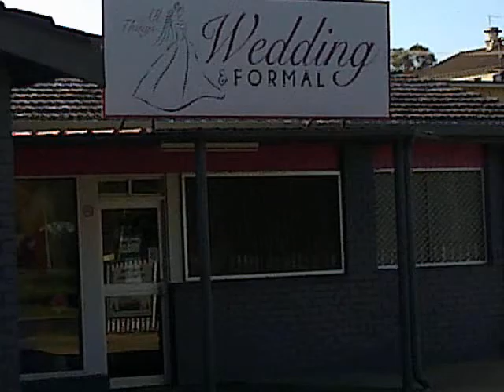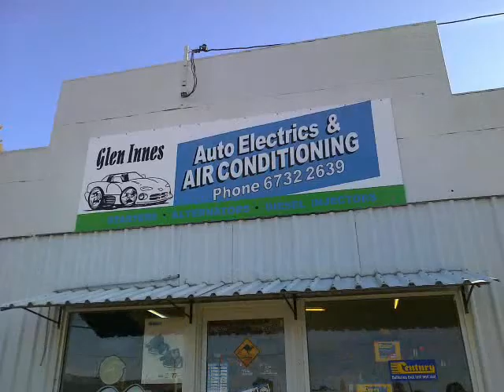Wharton's Garage Returns...; Rebooted, Realtime..!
Now Trading as Wharton's (or maybe "Wharto's...", which is what all his friends call him..., so, we'll see..?) Glen Innes Auto Electrics & Air Conditioning, with Matthew John Wharton being the new proprietor...!
After the drinking of the ceremonial bottle of Lowenbrau, as mentioned in this Video, Willy Struve asked if he could buy some of the Wharton's Garage Electrical Room's equipment  (like the Test Bench, etc...), but Dad told him he could have it for free, on the condition that Willy take everything in the room, & leave it fully cleaned out, so it could be used to store something other than the relics from his 1920s & 30s forray into Armature-Winding...
Which sort of explains a lot, including how come Terry Winter recently mentioned to Matthew that he still has the original Wharton's Garage Electrical Test-Bench, which he's quite happy to pass back on, to the grandson of the bloke who built it..!
If there's anybody who knows of a better illustration of the benefits of doing favours for people & giving them a chance to come good in their own time, as well as the manifold & interconnected benefits of choosing to continue to live wherever one has been Epigenetically fine-tuned to fit into the social, as well as the geographical, landscape where one spends their Childhood (the so called "Old Local Effect"..; then do please feel free to explain it at length, but until then I'm planning on cherishing the warm inner glow which this-all gives me, every time I think upon it, for a very long time...
If I had chosen to raise my children anywhere else in the world, they wouldn't be able to plug in to 4 or 5 generations' worth of ancestral reputations, & connections, & understandings about how this particular bit of the World's Surface happens to work..; & they'd have been trying to live somewhere else, where they wouldn't quite fit as well as they do here, where they were bred, & born, & have been raised to be a part of...
In Aboriginal terms, it said that it takes 7 generations in one place before one truly fits the Country...; & maybe the problem with modern  Europeonised Society is that 7 times every generation, they move on, to seek their fortunes elsewhere... (not just within the district, they go to another Town, City, State, or Country, entirely...)...
I can't reply to anything, but I do enjoy reading the Comments which do manage to appear...